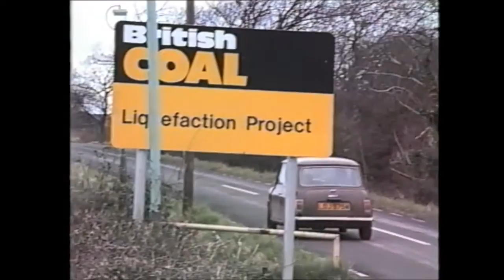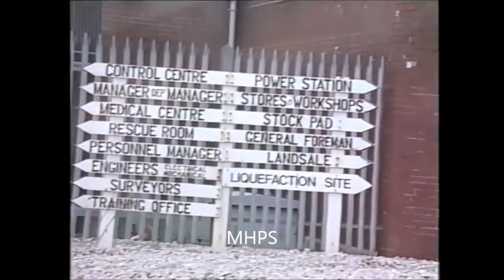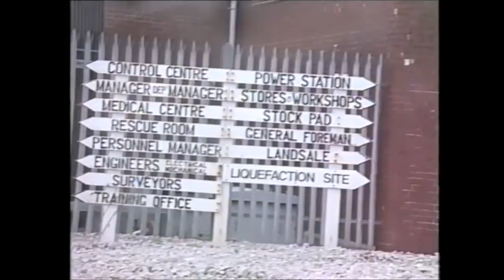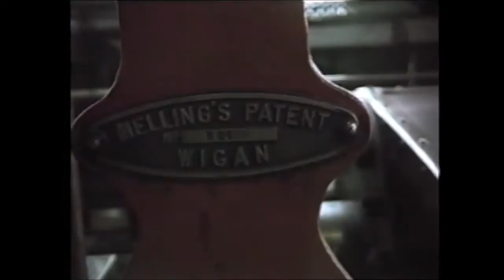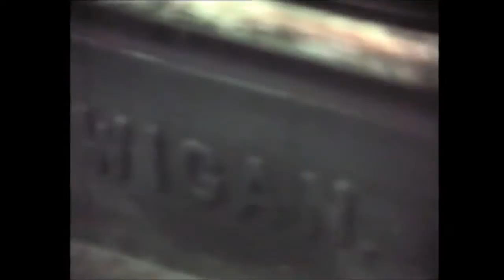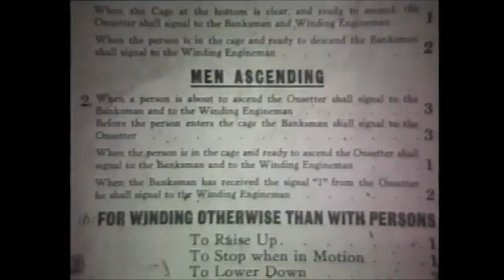Point of Ayr Colliery 1988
A look around the Point of Ayr Colliery 1988.